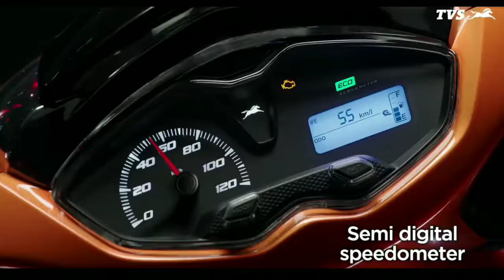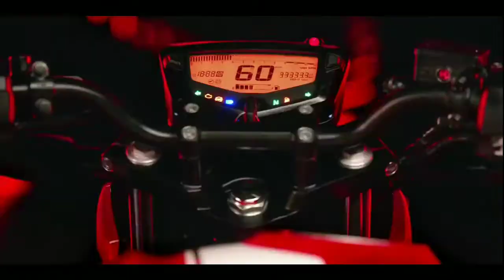E&Auto updates no#7|1.TVS jupiter 125|2.hero xtreme stealth edition|3.hero xpulse200 4v|4.apache spl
TVS jupiter 125 cc bs6 2021
hero xtreme 160r stealth edition teaser video
hero xpulse 200 4v review
apache rtr 160 special edition

This video contain about newly launched bikes and scooter this series of e and auto updates

credits
TVS official youtube channel
HERO official youtube channel
music from ncs youtube channel

chapters
introduction 00:00
tvs jupiter 125cc review 0:24
hero xtreme stealth edition 1:59
hero xpulse 200 4v review 2:26
apache rtr 160r specal edition update 3:33
end of video 4:07